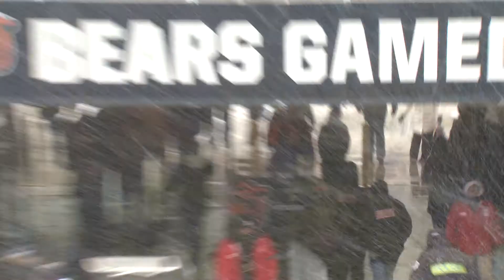Chicago Bears vs Cleveland Browns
Join Camron Smith and the fans of the Cleveland Browns and Chicago Bears for a Christmas Eve Battle of the Fans from Soldier Field in week 16 of the 2017 NFL season.

Find more Bears video on demand on Xfinity go to Get Local/Chicago Sports/Chicago Bears/Bears Fan Features